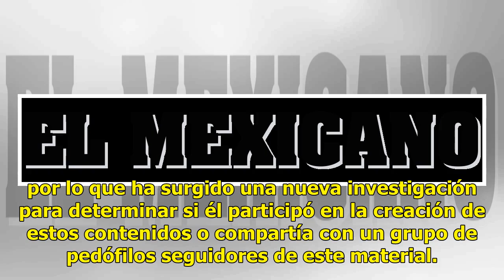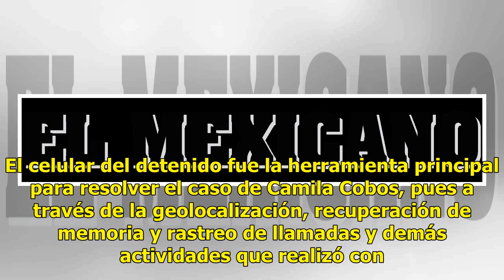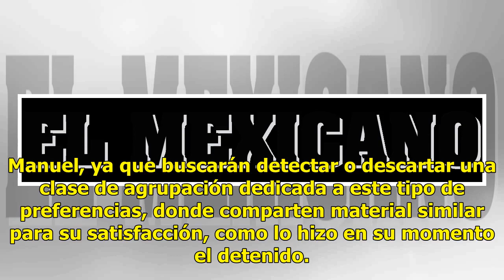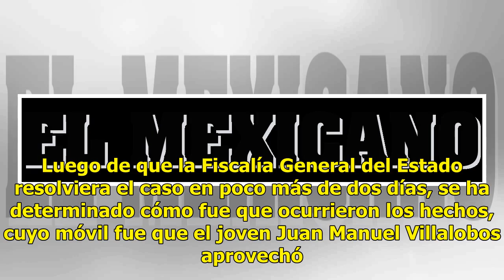Asesino de Camila podría pertenecer a red de pedófilos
Además de encontrar imágenes y videos de la agresión sexual cometida por Juan Manuel Villalobos contra la menor de siete años, Camila Cobos, fueron aseguradas decenas de archivos relacionados con pornografía infantil, por lo que ha surgido una nueva investigación para determinar si él participó en l...